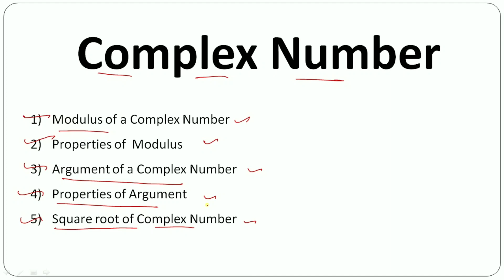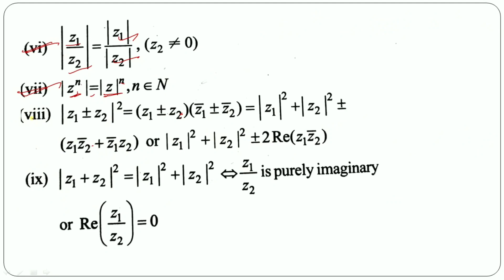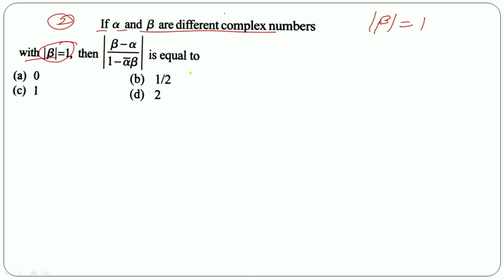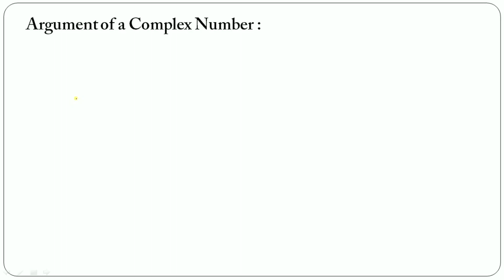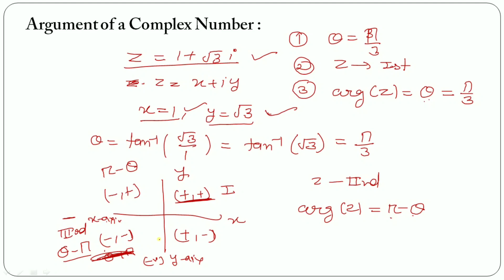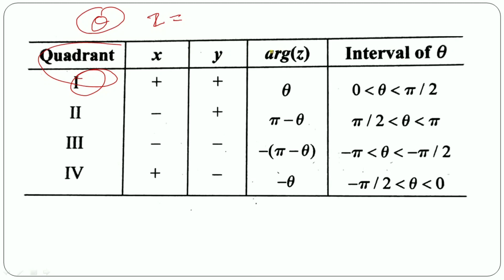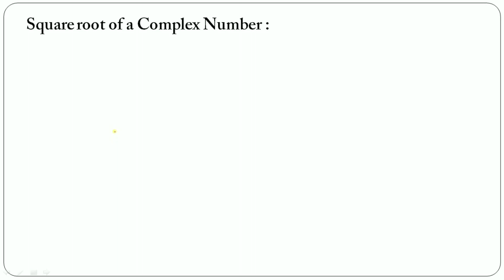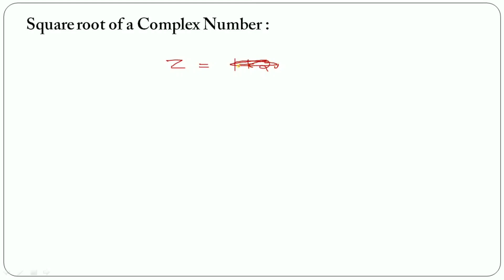NDA MATH COMPLEX NUMBER PART - 2 || Modulus , Argument , Square root of COMPLEX NUMBER || EXAMPLES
1. NDA math crash Course
2. nda math all videos
3. nda math complete course

Whatsapp Groups : Target NDA

 Paytm or Googlepay or Phone Pay : 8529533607